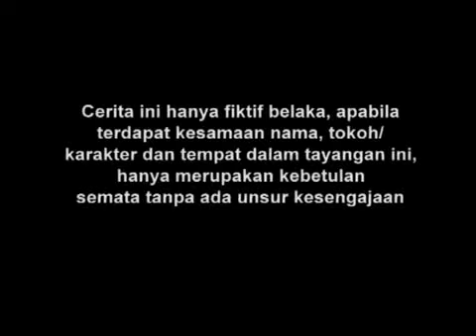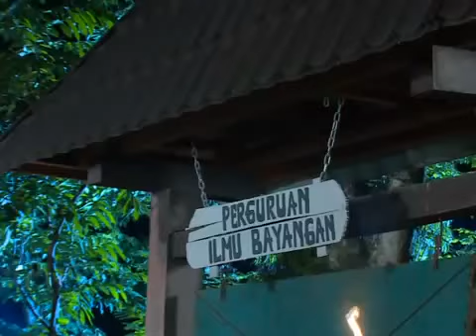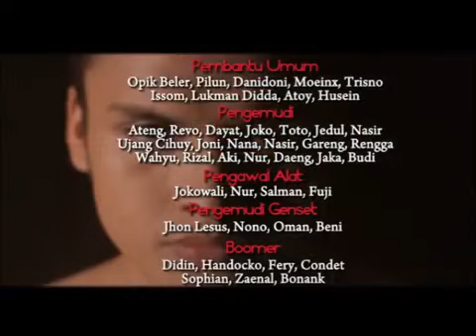Manusia Harimau - Episode 123